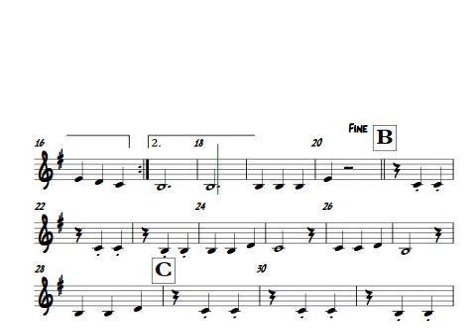Desde el alma - Clarinete inicial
Tema: Desde el alma
Autor: Rosita Melo
Parte: Clarinete inicial

Dir. Gral. Claudio Corradini